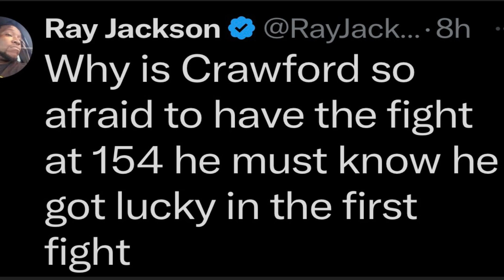Errol Spence fan boys: “Terence Crawford is ducking Boots and Spence”